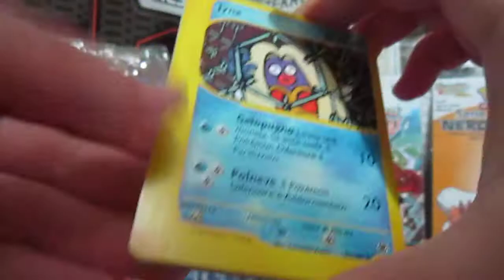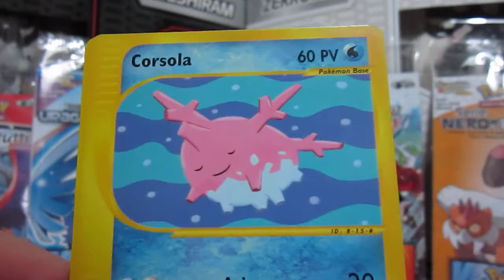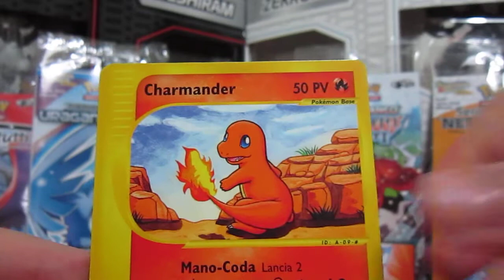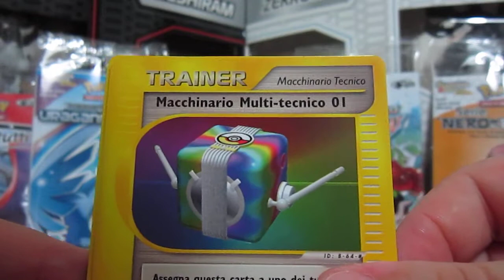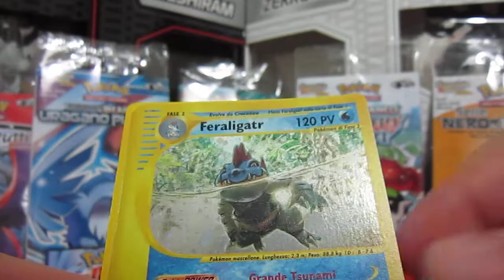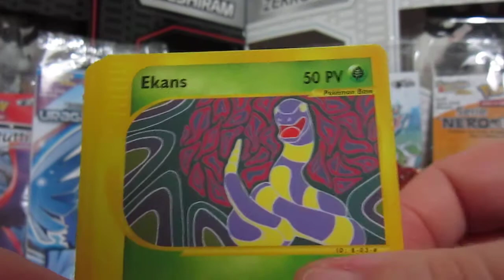POKEMON: APERTURA 30 PACCHETTI DI EXPEDITION SET BASE [PARTE 3/3]